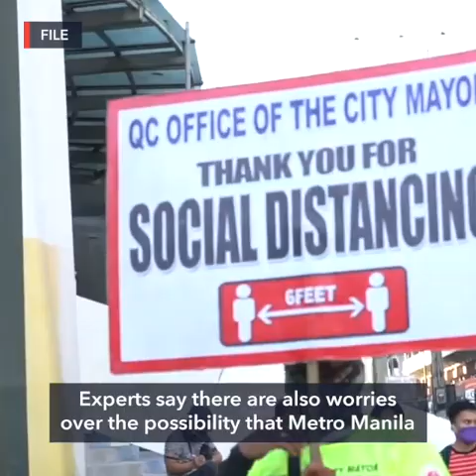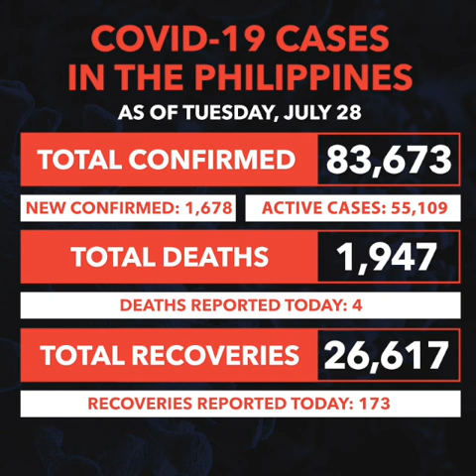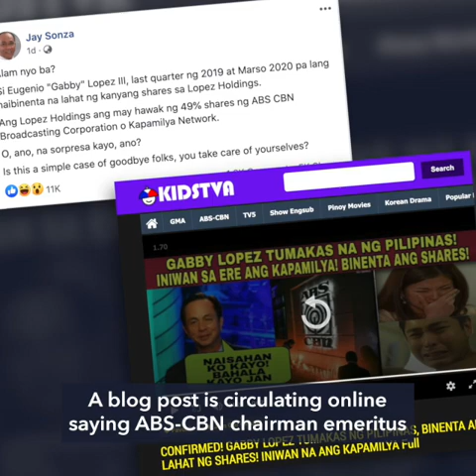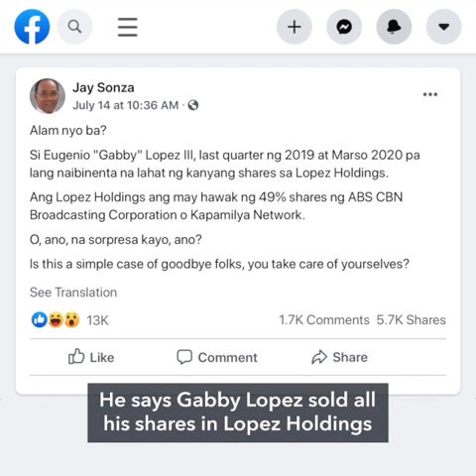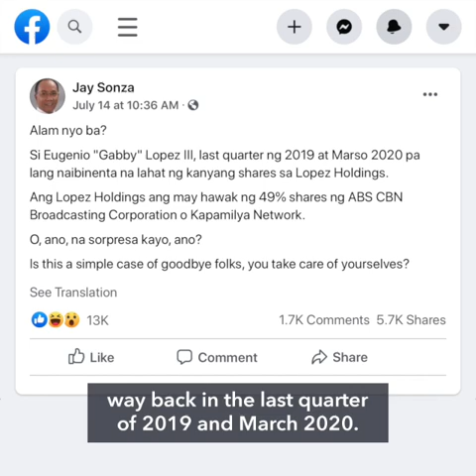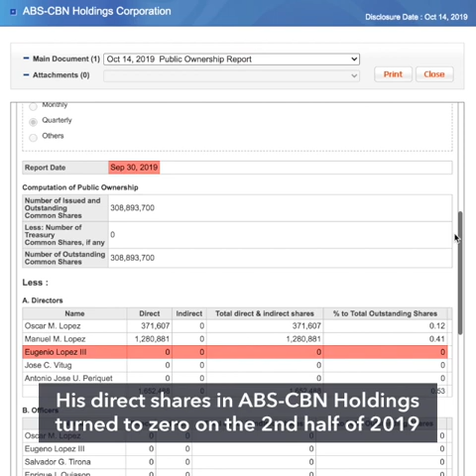With no recovery plan, PH stocks go down | Evening wRap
- Duterte's lack of pandemic plan pushes down PH stocks
- Philippine coronavirus cases near 84,000
- Vietnam curbs movement in city of 1.1 million as virus-free run ends
- Malaysian ex-PM Najib guilty of all charges in first 1MDB trial
- FALSE: Gabby Lopez sold all his shares in ABS-CBN Corporation, Lopez Holdings